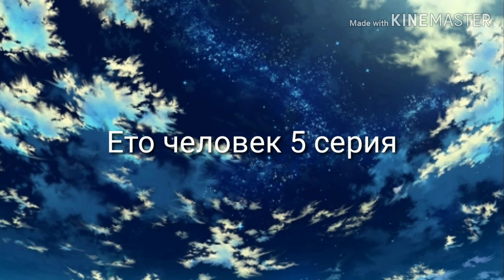Ето человек 5 серия